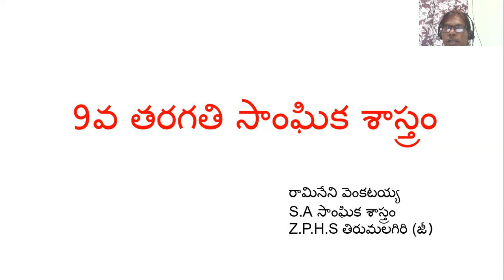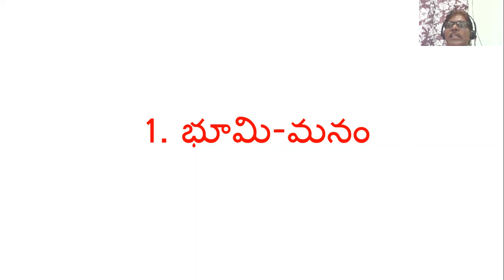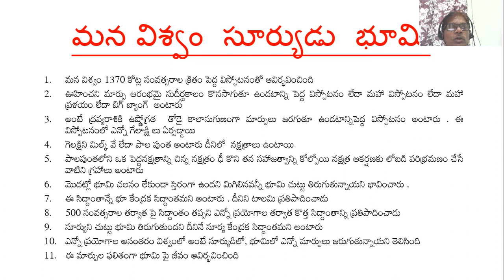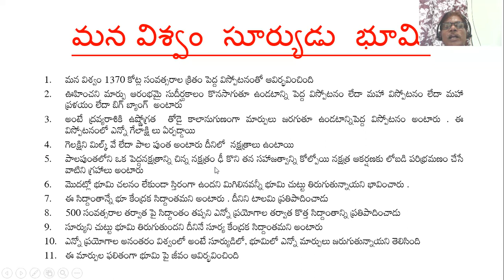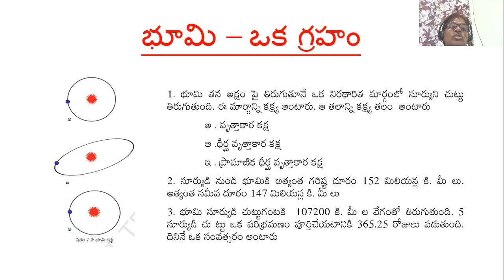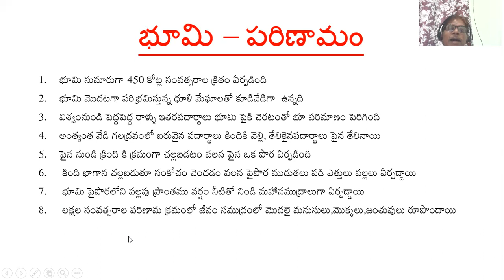భూమి - మనం (భాగం - I )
IX TM SOCIAL DAY 1